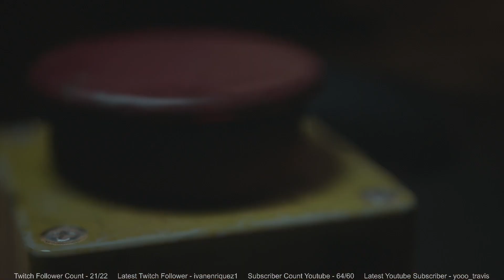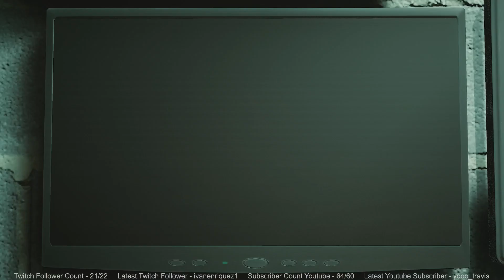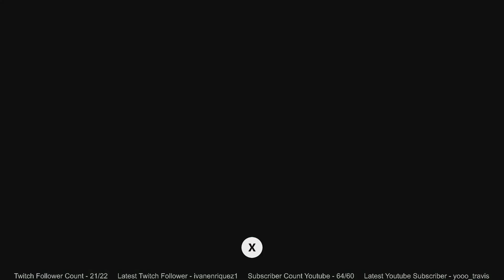Life or death decisions! The plan backfires! The devil in me pt 8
In this episode of our dark pictures: the devil in me playthrough, We make a life or death decision! Maybe...? Because it looks like the game kind of chose, but that's better than losing both people I guess? We gain access to the killers back rooms and learn more about the sub plot behind the scene! We then control something using his contraptions, and try to trap him in his own set up! Just to get completely outplayed and stuck with the scenario at the end of the video!

Was it the first choose who dies choice? Maybe it was trying to trap the killer? Or maybe you enjoyed the second life or death choice?